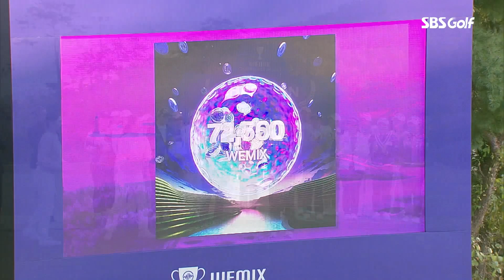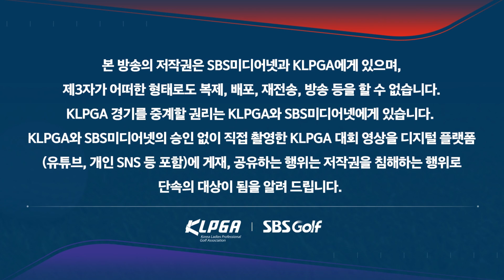[2023 KLPGA] 시즌 마무리도 우승으로! 완벽한 한 해를 보낸 이예원 시상식 + 인터뷰｜위믹스 챔피언십 DAY2